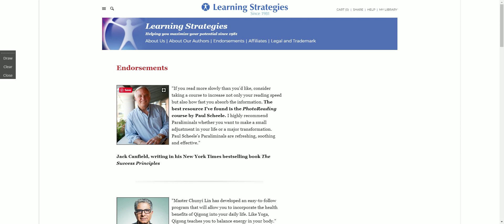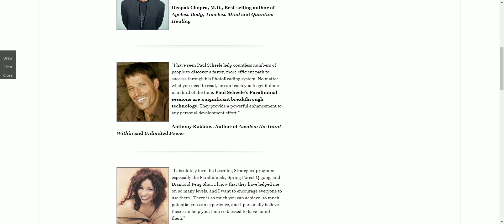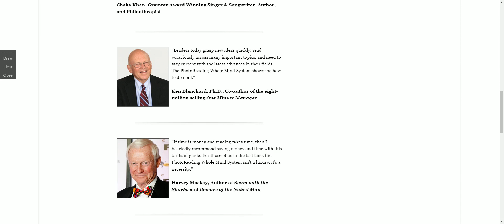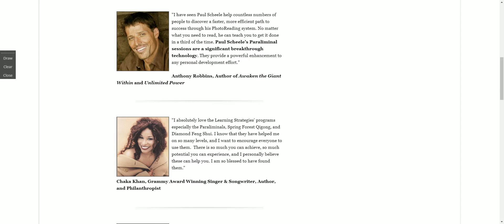Celebrity Endorsements for PhotoReading & Paraliminals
Check Grammy Award Winning Singer & Songwriter, Author, and Philanthropist Chaka Khan has to say about Paraliminal technology and what Tony Robbins, Jack Canfield and Ken Blanchard are saying about PhotoReading.

I have been teaching PhotoReading for 17 years and you get a Bonus Paraliminal CD when you attend the Workshop or take my 3-Day Online Video Webinar Certification Class.

Marilyn Devonish
The Limitless NeuroSuccess Coach